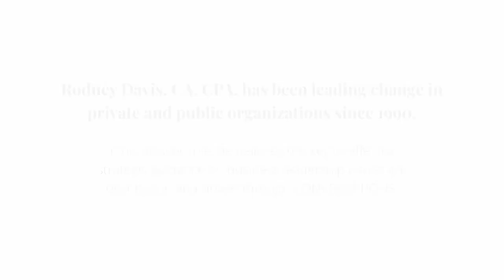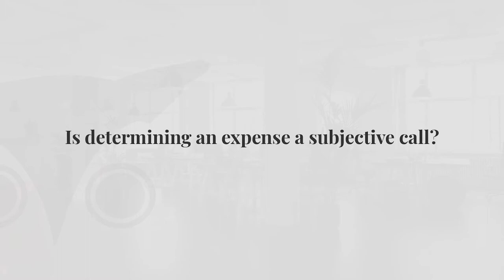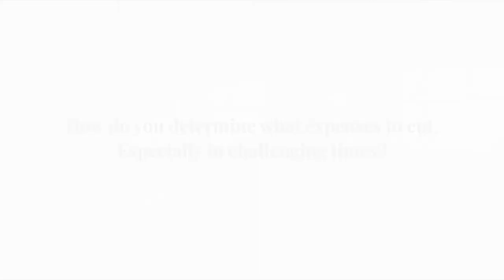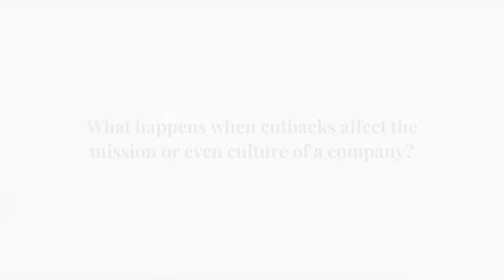Rodney Davis of GreySuits on How To Assess Company Expenses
CPA Rodney Davis dissects how business leaders can be more strategic in their budgeting when it comes to finances and where to focus resources when times are tough.